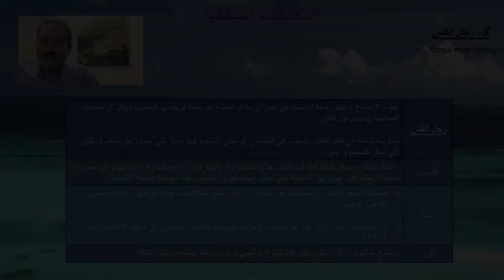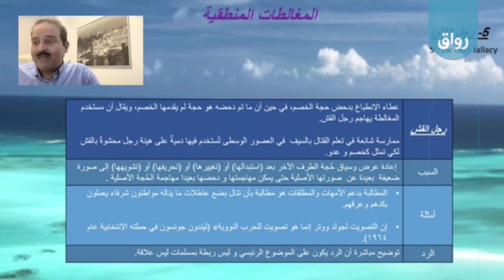رواق أهم المغالطات المنطقية - 1 - 10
مغالطة: رجلٍ القش